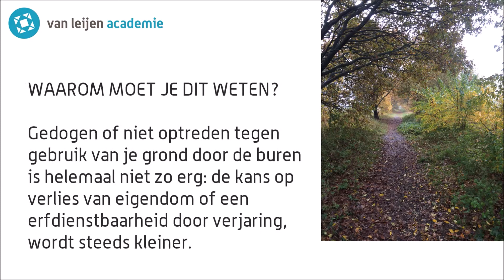Jurisprudentiedag illegaal grondgebruik 2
Het blijft maar jurisprudentie stromen, allemaal tégen verjaring en vóór eigenaren. Weet jij waar de mogelijkheden liggen? Video van de Van Leijen Academie.